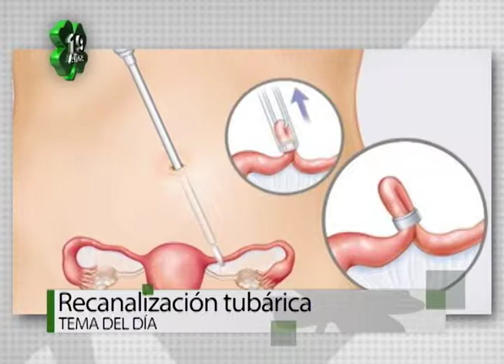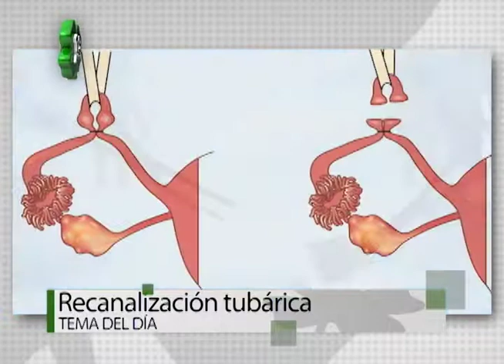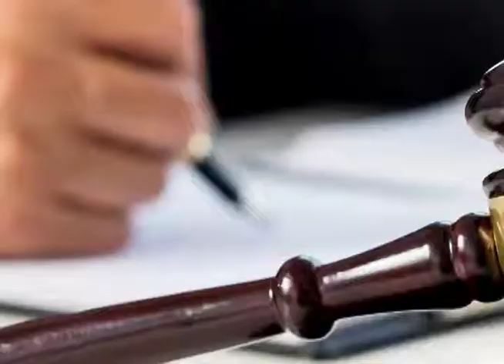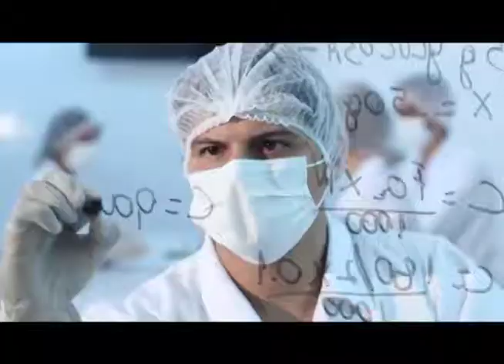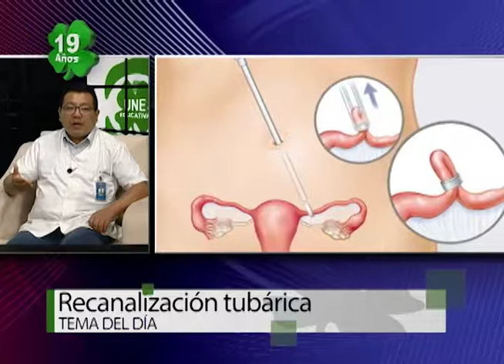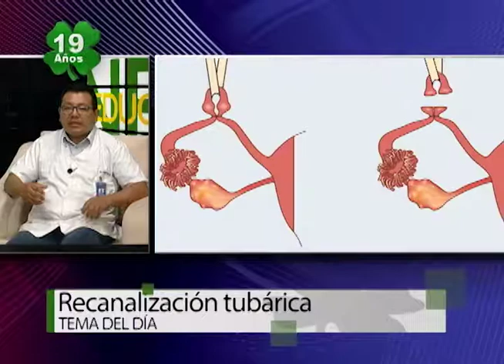PROGRAMA 191 UNE EDUCATIVA 09-11-2018